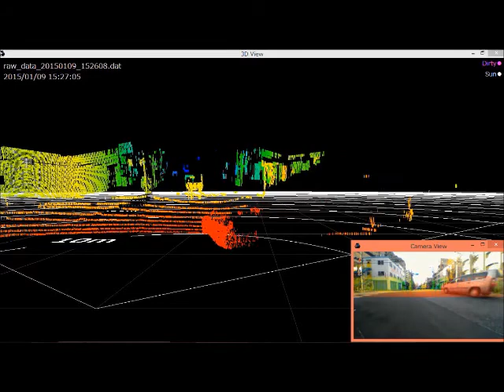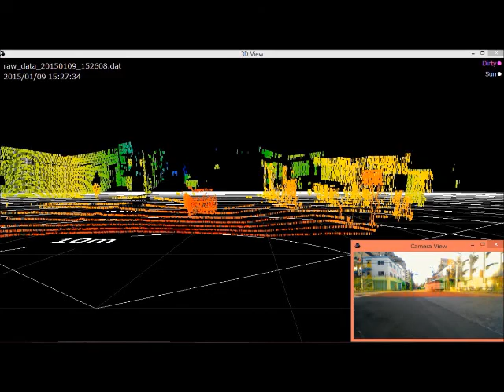コニカミノルタ 3Dレーザセンサ